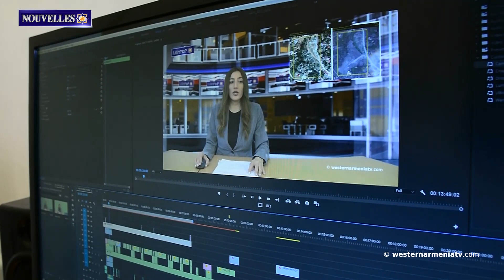La collection anglaise "Patrimoine historique et culturel de l'Arménie" a été publiée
1. Faisons connaissance avec l'Arménie Occidentale: Berkri
2. Nous comprenons parfaitement la gravité de la situation. Commission de Venise sur le blocage du corridor de Berdzor
3. Aujourd'hui, c'est l’anniversaire de l'armée de la République d'Arménie
4. Les tentatives d'Aliyev de nettoyage ethnique en Artsakh sont condamnées par le projet de résolution rédigé par le membre du Congrès Palon.
5. Usine de dynamite dans les villages écologiques d'Arménie Occidentale
6. La collection anglaise "Patrimoine historique et culturel de l'Arménie" a été publiée
7. Soutenons la télévision d'Arménie Occidentale

BANQUE DU BÉNÉFICIAIRE : 18206
SWIFT : AGRIFRPP882
IBAN : FR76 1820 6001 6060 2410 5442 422
BÉNÉFICIAIRE : Assemblée des Arméniens (AAAO)
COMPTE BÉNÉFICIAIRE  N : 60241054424